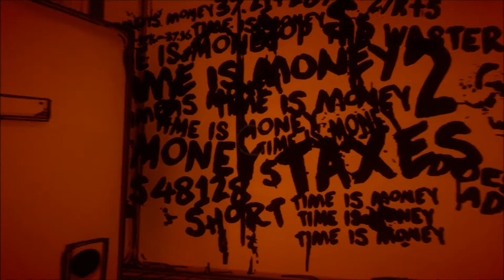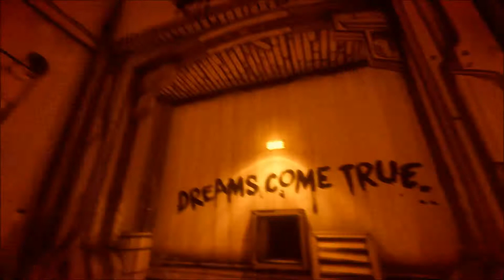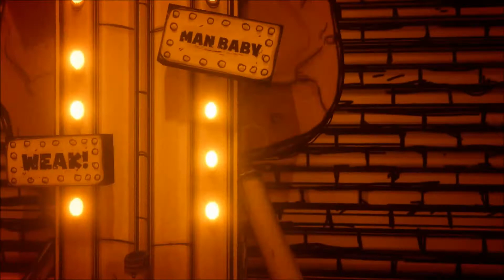Bendy and the Ink Machine Chapter 4 - Colossal Wonders Part 1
After years away, Henry suddenly gets a letter from his old friend Joey Drew, asking to see him.  Henry enters Joey Drew Studios, his old place of work in search of his old friend.  What he finds is a lot of mysteries and monstrous ink creations.  Join me as we celebrate Halloween 2018.